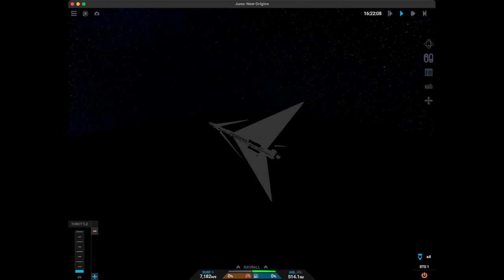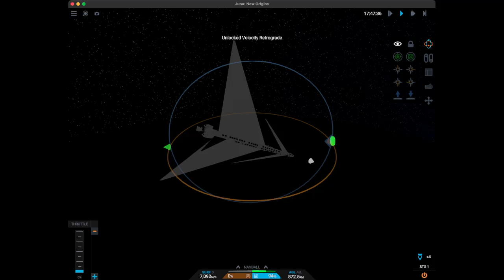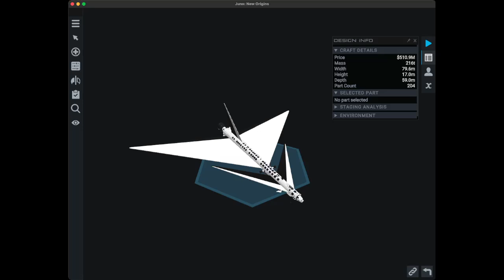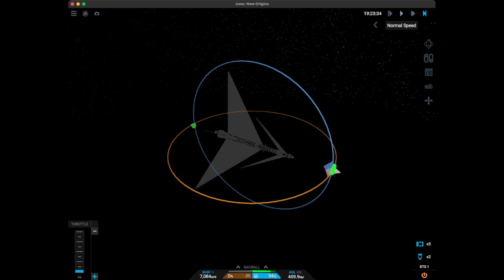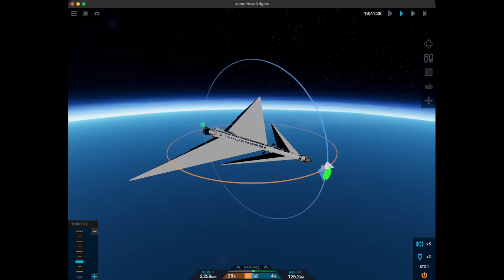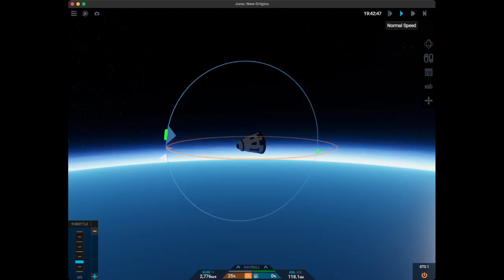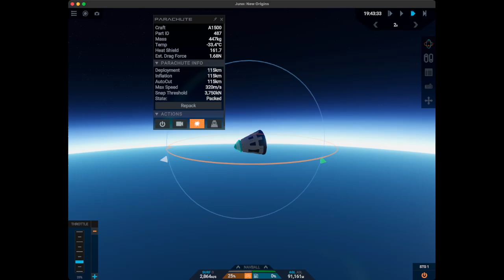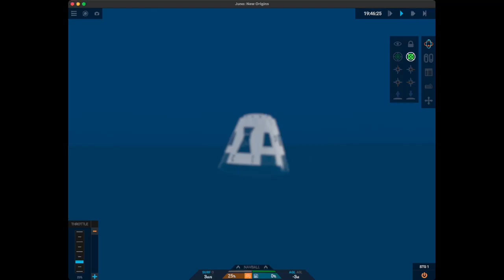A1500 大気圏突入テスト